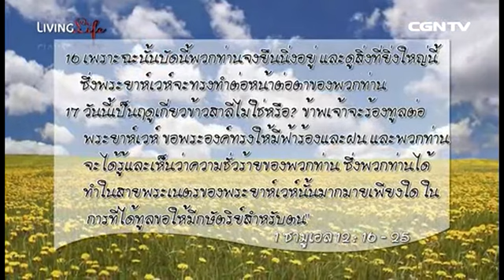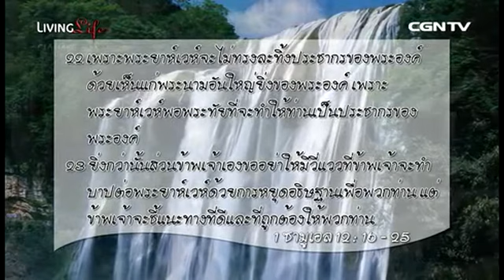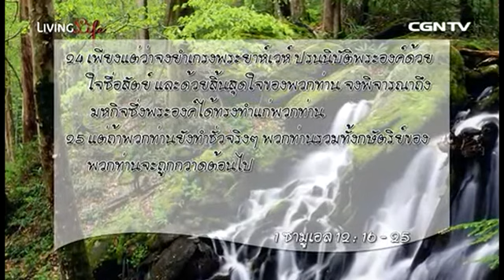[Thai Living Life] ชีวิตเปี่ยมล้น 2014-02-23 เฝ้าเดี่ยวกับ ศจ.ศาสวัต มูลสถาน